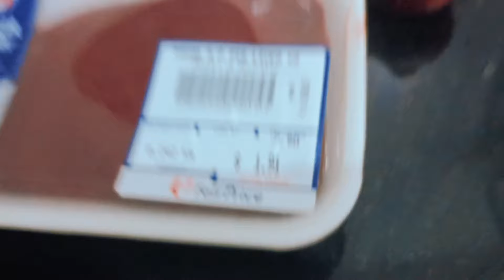Easy Recipe Adobong Atay Ng Baboy premiere @mayrianofficial